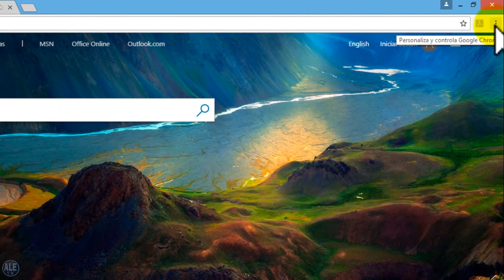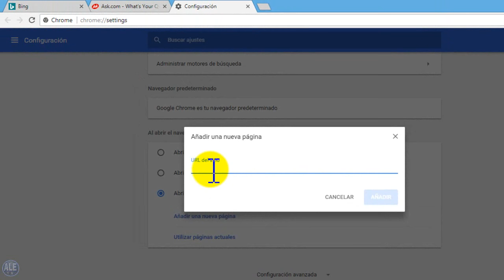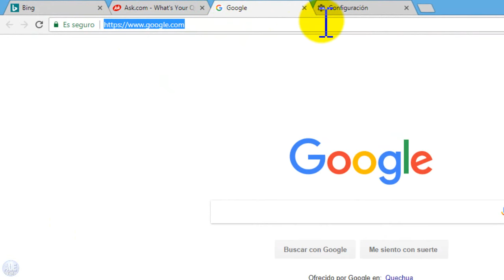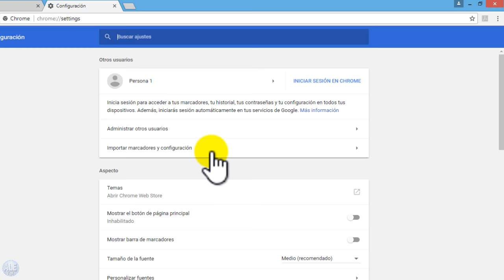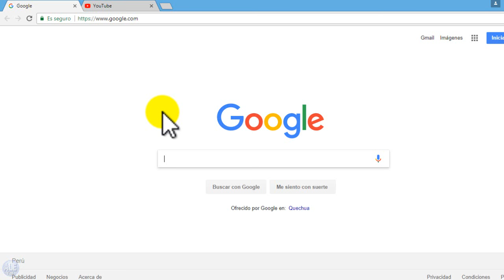Como Poner Google Como Pagina Principal o Inicio | Configurar Google Chrome Pagina De Inicio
Videotutorial: como configurar Google Chrome como pagina principal o página de inicio o poner  inicio de google en forma predeterminado.

Espero que hayan alcanzado sus propósitos al ver este video de ALE TUTORIALES MULTIPLES, ¡si el video fue de su agrado regálame con un like manita arriba y compártelo con tus amigos de esa forma me estarían ayudando para seguir haciendo más videos y no te olvides de suscribirte a este canal!  y activar la campanita de notificaciones! ABRAZOS Y MUCHOS ÉXITOS.